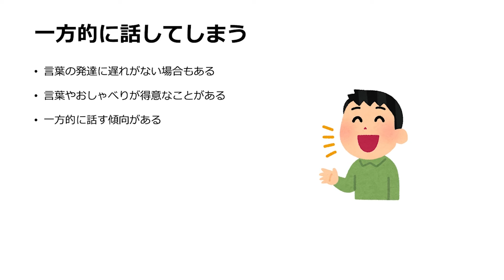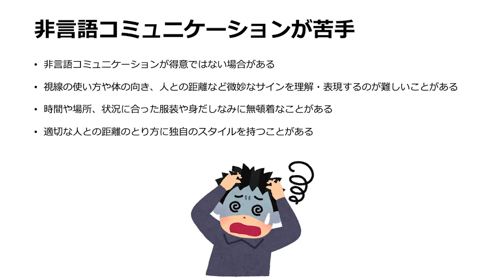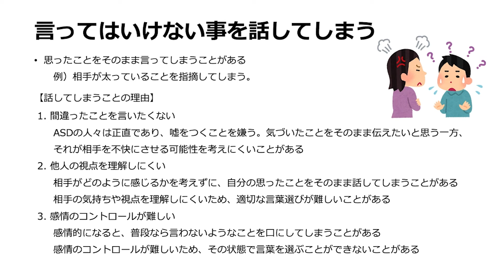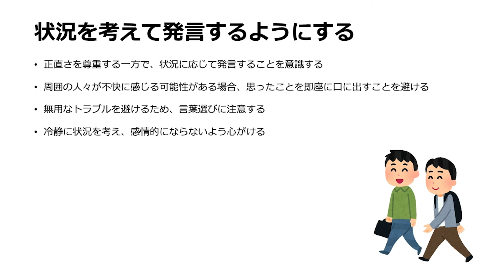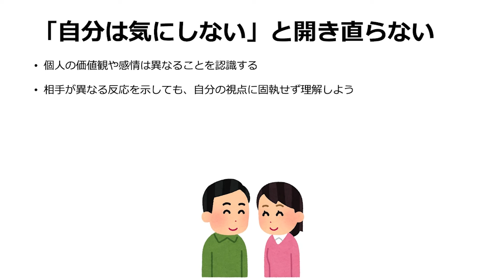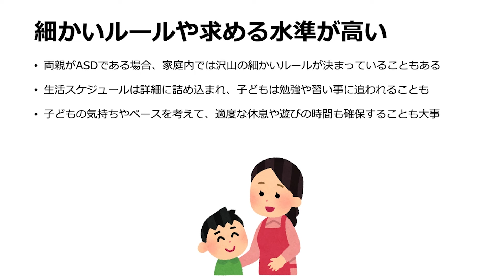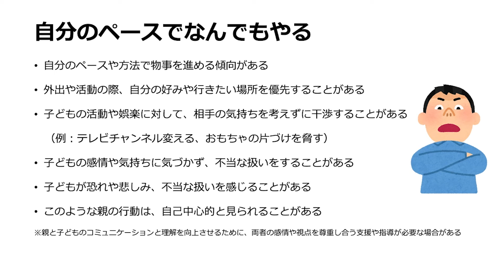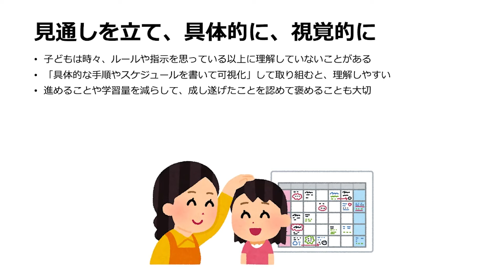ASD(自閉スペクトラム症)がある人はコミュニケーションが苦手【再放送】